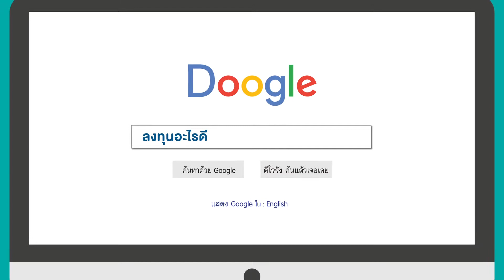ทำไมต้องมี "ตัวช่วย" เพื่อแนะนำการลงทุน?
(คลิปนี้เผยแพร่เมื่อวันที่ 12 ก.ย. 61)
"5 ขั้นมั่นใจลงทุน"

จะเป็น “ตัวช่วย” สร้างประสบการณ์ใหม่ของการแนะนำการลงทุนอย่างครบวงจร ด้วยบริการ “ออกแบบการลงทุน” ไม่ว่าคุณจะมีเงินลงทุนเริ่มต้นเพียง 500 บาท หรือ 1,000,000 บาท ก็สามารถสร้างความมั่นคงทางการเงินในระยะยาวได้